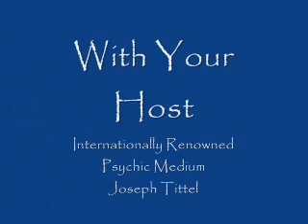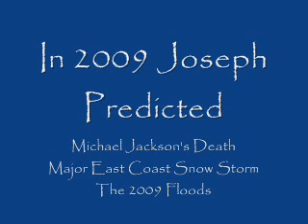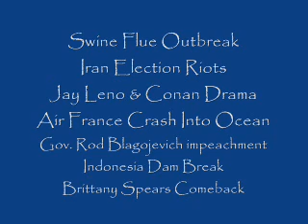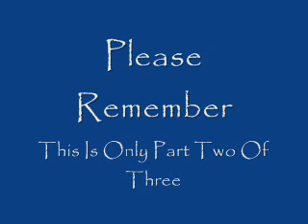2010 Psychic World Predictions Part 1 of 9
2010 Psychic Predictions from internationally renowned Psychic Medium Joseph Tittel. Joseph Tittel announces his predictions live New Years Day every year before posting them on his blog. In 2009 Joseph predicted Michael Jackson's death on M-TV Live. He also Predicted the Crash Of Air France Into The Ocean, dozens of specific weather related predictions, the break of a dam in Indonesia and so much more. Some of Joseph's 2010 predictions have already come to pass including the earthquake in Haiti & the equipment failure that led to the Gulf oil spill . Joseph Tittel has appeared on Lifetime TV, The Travel Channel, Comcast On Demand, CBS Philadelphia, M-TV and in newspapers and magazines world wide.